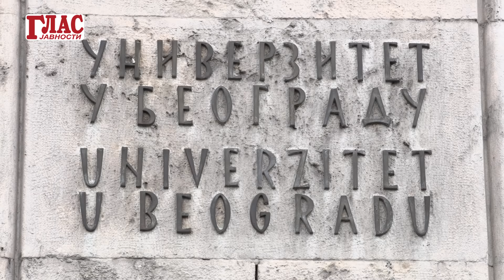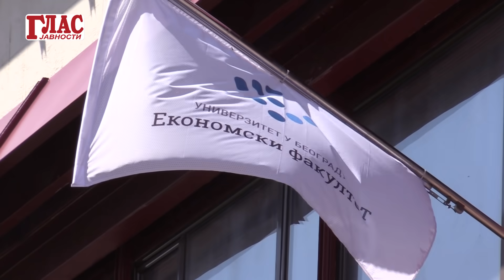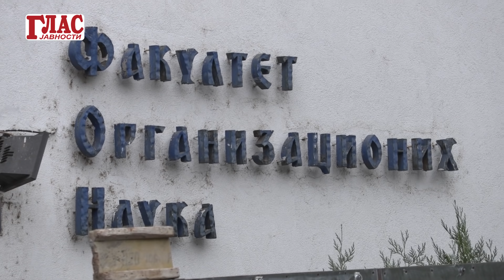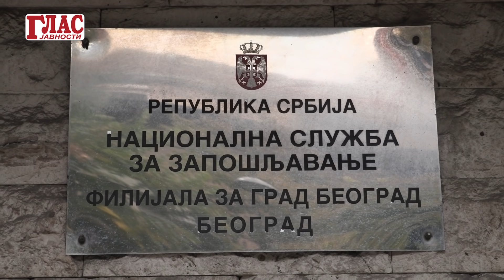DOKTORATI RASTU NA DRVETU, NADLEŽNI ĆUTE!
Koliko doktora nauka ima Srbija, da li poslednjih godina postoji hiperprodukcija, odnosno „štancovanje“ doktorata, da li imamo doktore nauka i za tržište rada i za izvoz, da li veći broj doktora nauka znači bolje i naprednije društvo – to su neke od tema emisije.